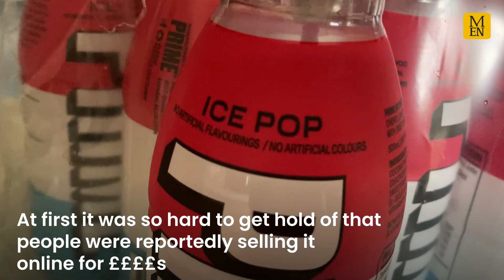Costco sells out of Prime Drinks in MINUTES as customers queue round store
Costco is selling Prime cheaper than any other retailer including Aldi and Asda.

Continue reading at Manchester Evening News:
Costco sells out of Prime in MINUTES as customers queue round store